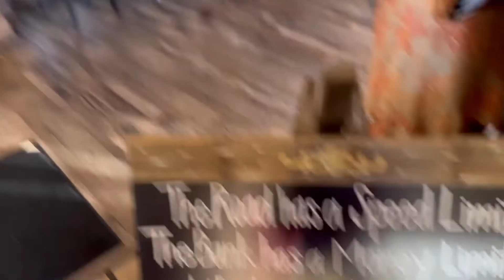Sunday fashion style tips, fun and brunch with my girlfriend in Virginia Beach Virginia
Spending a Beautiful Sunday with my girlfriend eating brunch and talking fashion , style and business. Come along and enjoy two pretty girls in the city of Virginia Beach￼

Top: Style logo Shirt from @riskcontour
Skirt:  Pink flirty skirt from @express (Last fall fashion)

Boots and socks from @macys

Where to purchase my  book.
Words Of Wisdom For The Heart And Soul.